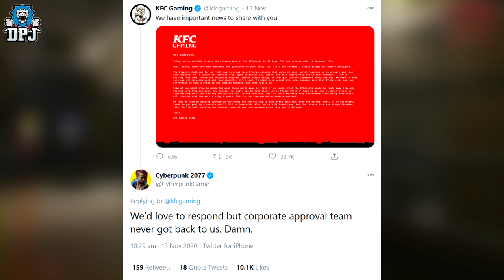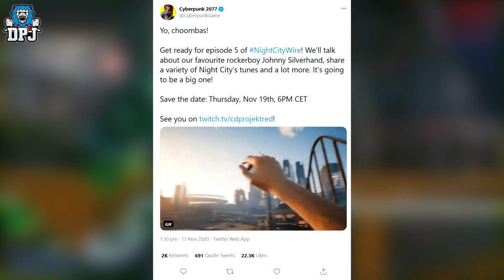Cyberpunk 2007: NEW GAMEPLAY / LEAKED ACHIEVEMENTS / CDPR Promos / NIGHT CITY WIRE 5 & MORE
New Cyberpunk 2077 Gameplay & More